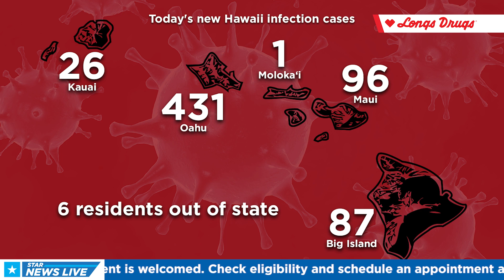Hawaii Coronavirus Update for 8/18/21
Your Coronavirus update for 8/18/21 with Kiana Cayabyab